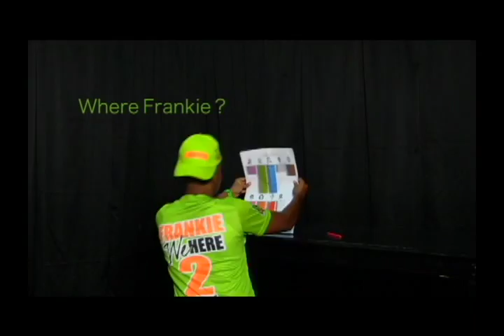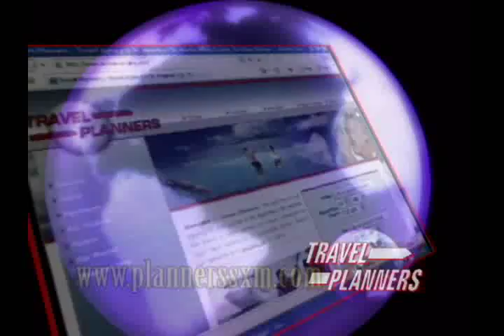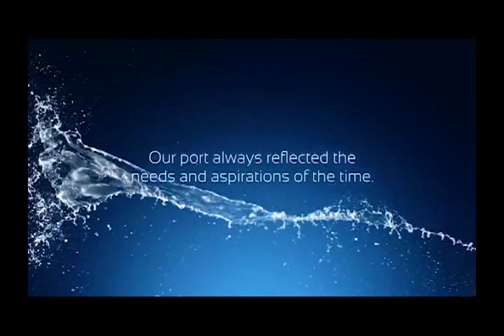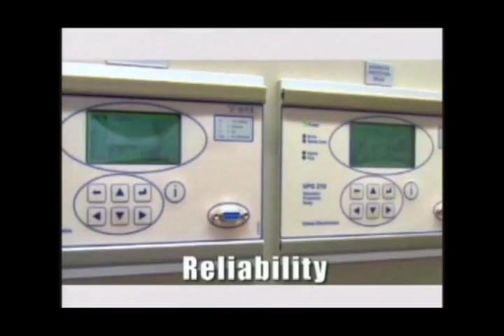Beverly Theodore Heyliger